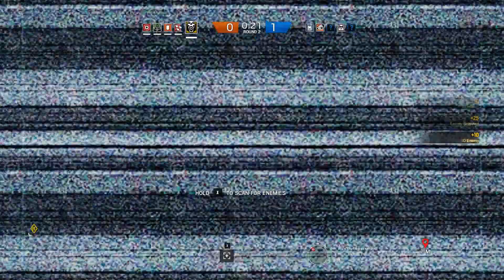[165] Breach and Clear (Let's Play Tom Clancy's Rainbow Six: Siege PC w/ GaLm)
"What is Rainbow Six: Siege?"
"Tom Clancy's Rainbow Six Siege is a first-person shooter video game developed by Ubisoft Montreal and published by Ubisoft. Tom Clancy's Rainbow Six Siege is a first-person tactical shooter, in which players take control of an operator from the Rainbow team, a counter-terrorist unit. Different operators have different nationalities, perks, abilities and equipment
Players can plan their attack before a match begins. The attackers have the ability to send a drone to detect the environment and to find the enemies and targets they are seeking for, while the defenders could fortify certain areas to prevent attackers' attack. The attackers can pick from multiple locations to deploy their attacks. Maps in the game are designed to be close-quartered, and players cannot respawn but can be revived by their fellow temmates after their defeat."